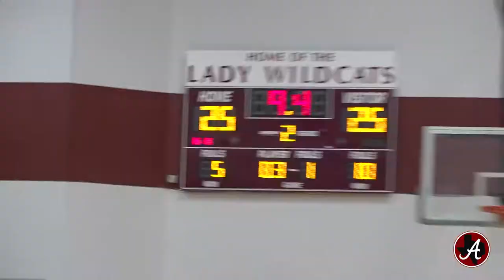Arp vs. Waskom - Boys High School Basketball highlights, 01-07-2022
The Arp High School Tigers fought hard at the Louisiana border Friday but came up short against an athletic Waskom team 52-46, falling to 10-4 overall, 2-1 in district play. Senior Kadaylon Williams led the Tigers with 25 points including three 3-pointers (one of those a 4-point play). Arp comes home to face 7-Mile rival Troup Tuesday Jan. 11 at 6:15pm & will look to give head coach Joe Crawford his 400th career win.
JV Tiger boys defeated Waskom 36-31 Friday.
Lady Tigers fell at home to Waskom 22-15 Friday.